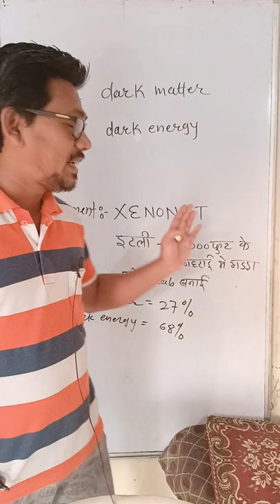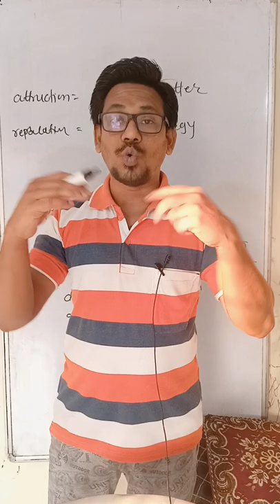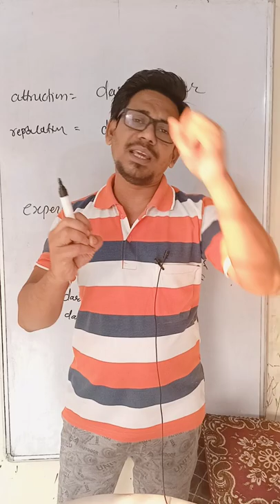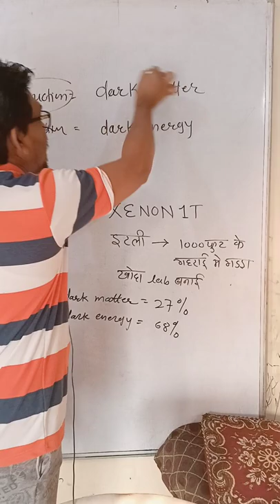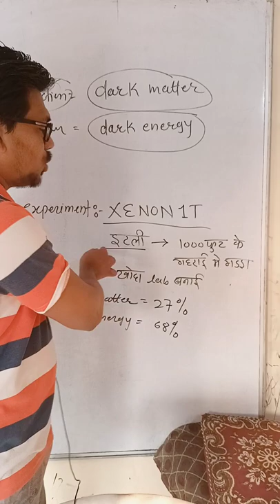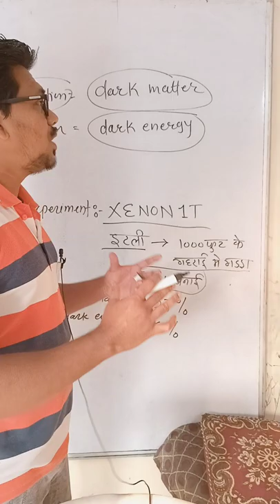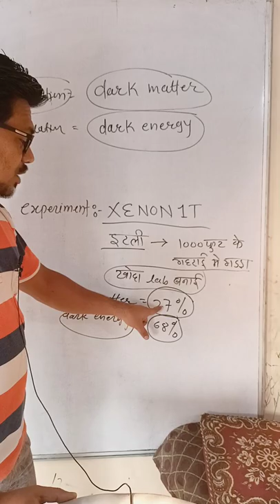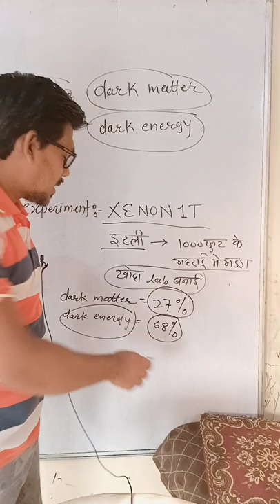डार्क मॅटर ओर डार्क एनर्जी क्या है||what is dark matter and dark energy||xenon1t experiment